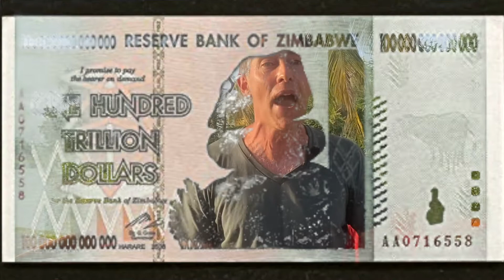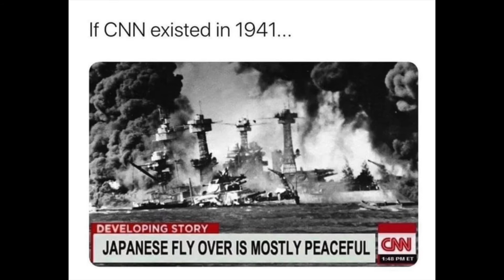"There Will be No Inflation" --- Was it Stupid or Liar?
Joe Biden and Janet Yellen stated that there would be no inflation while they printed 30% of the US dollars in existence in a year and a half. Any person who has an understanding of the economy and money printed out of thin air predicted otherwise, was it that you're buying, and the Democrats are merely stupid, or they were they lying?